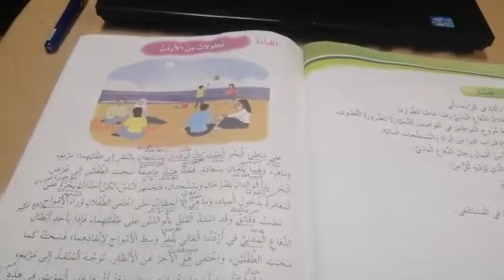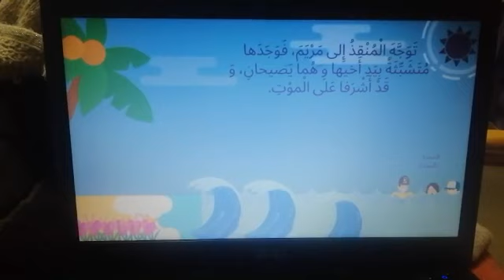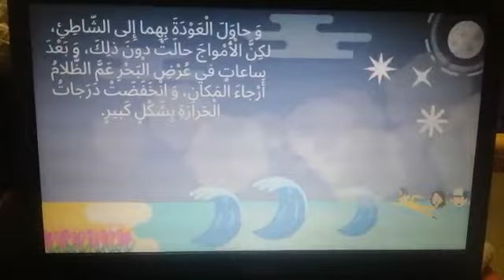اللغة العربية (17)الصف الرابع/( قراءة درس بطولات من الأردن)/اكاديمية ومدارس الباحث.